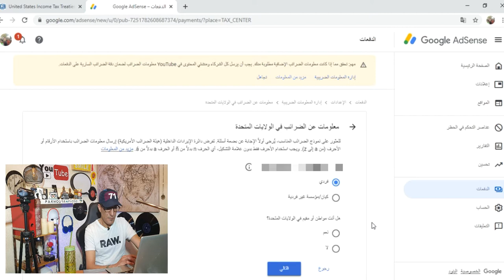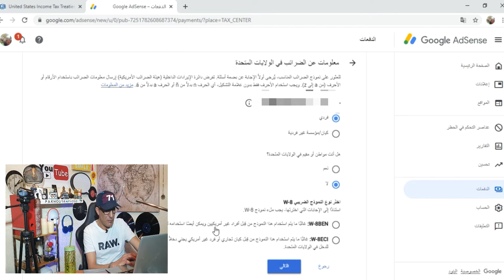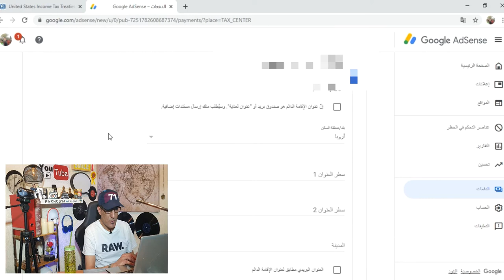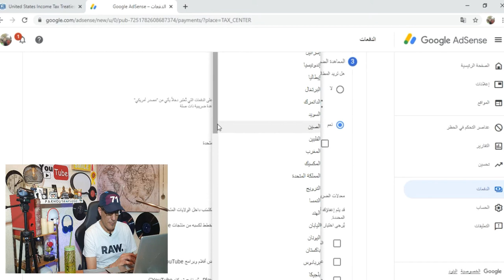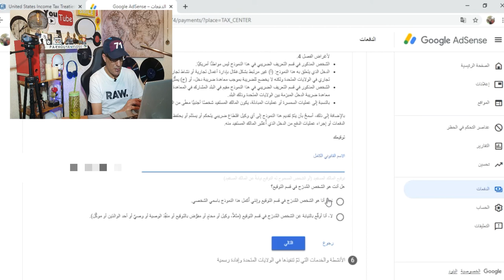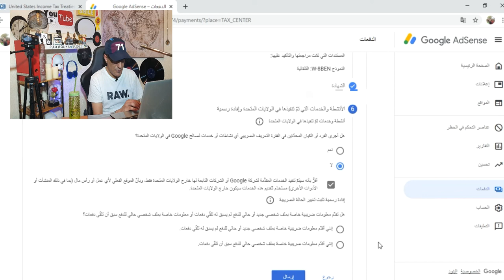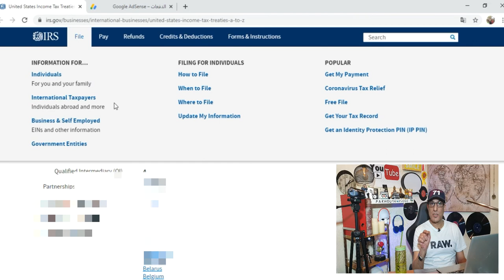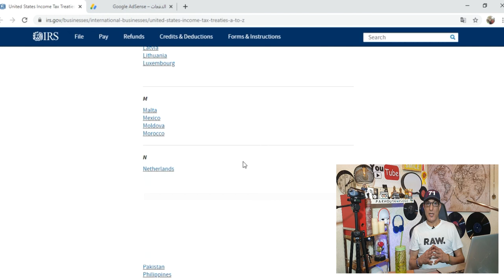Tax Form املأ استمارة الضريبية لادسنس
كيف املأ استمارة الضريبة لادسنس
 للتعرف على دولتك هل هي لها معاهدة ضريبة مع امريكا